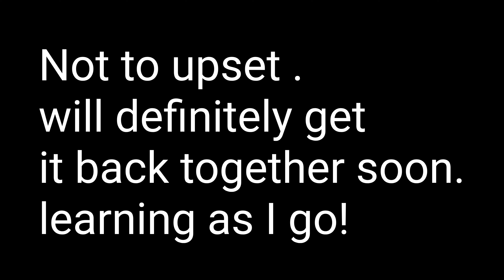Quick blast with the M40 turns south!!!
went for a fun run with the M40 and it took a turn for the worst 🙃 all was well till a hard flip at speed. I will get it fixed and back on the water soon. learning as I go.